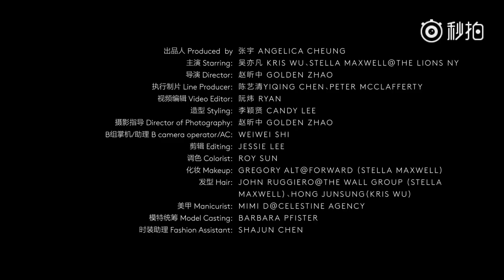Vogue Film: Kris Wu & Stella Maxwell for VogueMe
Kris Wu & Stella Maxwell are the stars cover for Vogue Me June 2018 issue